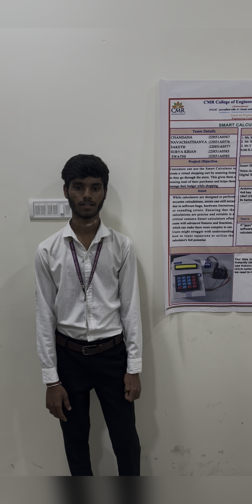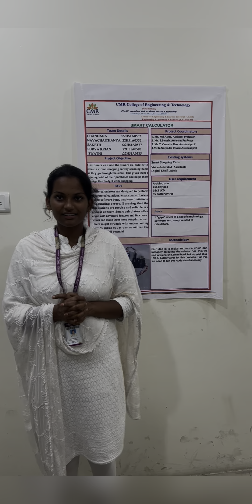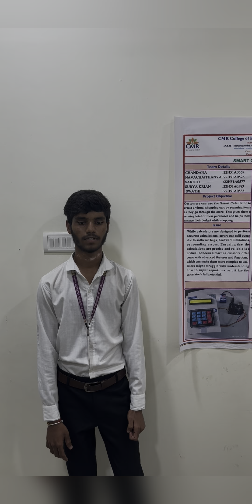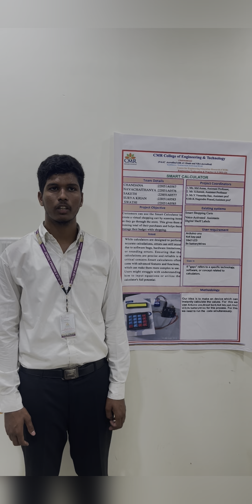SMART CALCULATOR|CMRCET CEER